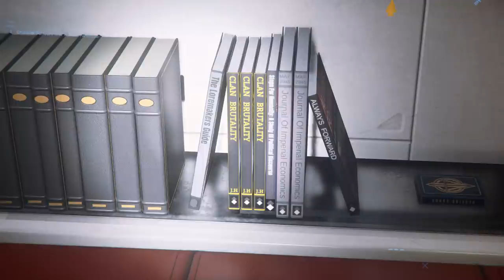Naves Express Mercury Star Runner - EL HANGAR - Español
Un vistazo a la nueva sensación entre los Backers, la nueva Mercury Star Runner.  Tour, opinión y más!

¿Quieres apoyarnos?